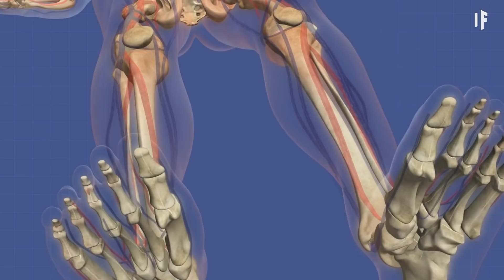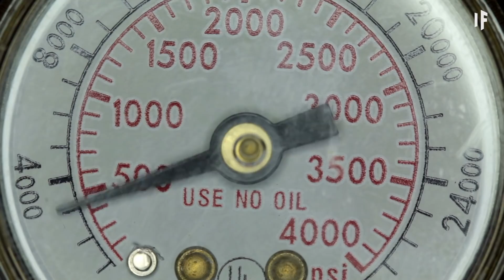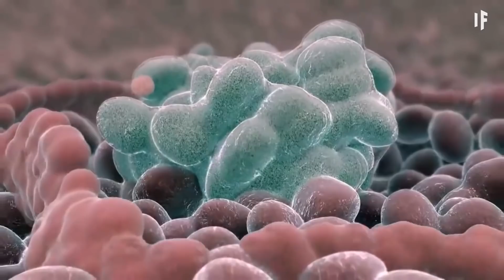¿Qué pasaría si viviéramos en una Súper Tierra?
¿Y si viviéramos en una Súper Tierra? ¿Qué pasaría?

Los científicos han descubierto muchos planetas similares a la Tierra más allá de nuestro sistema solar. Estos exoplanetas pueden ser hasta 10 veces más grandes que la Tierra, lo que podría ser ideal para nuestra creciente población.

Pero con más masa, hay más gravedad, y a pesar de tener más espacio para la vida, nos veríamos afectados de muchas maneras en una Súper Tierra.
¿Qué ocurriría si evolucionáramos en un planeta más grande?

¿Cómo sería la vida en una Súper Tierra?
¿Cuáles son los riesgos?
¿Y podríamos sobrevivir como especie?